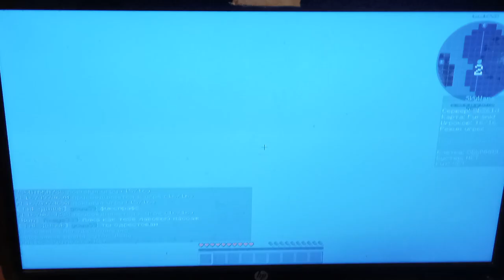Minecraft 1 minute